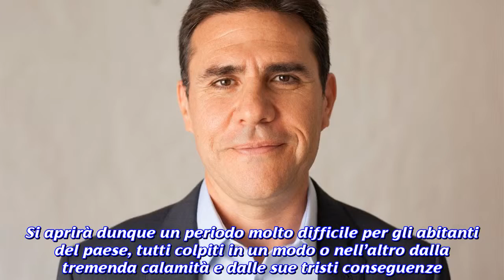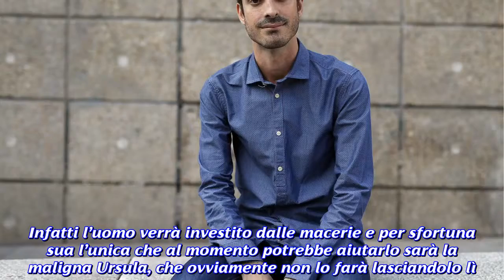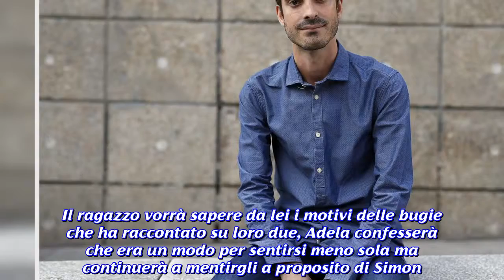Una Vita anticipazioni: Ursula lascia morire Pablo, Adela mente a Carlos su Simon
Nelle puntate di Una Vita in onda dal 19 al 23 novembre vedremo la tragica morte di Pablo e la disperazione di Leonor. Le anticipazioni di Una vita della settimana si soffermano sull'addio a Pablo, vittima tanto della perfidia di Ursula quanto del violento terremoto che colpirà Acacias. Si aprirà dunque un periodo molto difficile per gli abitanti del paese, tutti colpiti in un modo o nell’altro dalla tremenda calamità e dalle sue tristi conseguenze. Se Antonito scomparirà nel nulla, Diego si darà da fare per aiutare i numerosi feriti accasciati nelle strade piene di detriti e polvere. Una Vita puntata lunedì 19 novembre: Ursula non salva Pablo. La settimana si aprirà con uno degli eventi più traumatici per tutta la comunità di Acacias, ovvero un tremendo terremoto: la puntata di Una Vita in onda lunedì 19 novembre  sarà assolutamente drammatica, con la devastazione che la farà da padrona. Arturo verrà salvato da Simon e Lolita da Antonito, invece per Pablo non ci sarà nulla da fare e dovremo dirgli addio a breve. Infatti l’uomo verrà investito dalle macerie e per sfortuna sua l’unica che al momento potrebbe aiutarlo sarà la maligna Ursula, che ovviamente non lo farà lasciandolo lì. Una Vita anticipazioni dal 19 al 23 novembre, Canale 5: Pablo muore. Il caos sarà il protagonista assoluto di Una Vita in questi episodi , con ospedali pieni di feriti e molta gente disperata, soprattutto Leonor che non avrà alcuna notizia del povero Pablo. Per aiutare la popolazione Diego organizzerà un pronto soccorso in strada e poi deciderà di curare in casa i feriti messi peggio, cosa che ovviamente non piacerà alla Dicenta. Nel frattempo Antonito coglierà l’occasione per sparire per allontanarsi dai suoi guai, lasciando nel dolore Lolita e tutta la sua famiglia che lo crederanno disperso sotto le macerie. Simon verrà ringraziato da Arturo per l’aiuto ricevuto ma preferirà mantenere comunque le distanze dall’uomo. Le anticipazioni di Una Vita per gli episodi in onda da metà settimana riportano che Antonito deciderà comunque di tornare dai suoi familiari e da Lolita, proprio per amore della ragazza. Invece Leonor continuerà a non avere notizie di Pablo, mentre Adela troverà il suo amato Carlos tra i feriti che Diego sta aiutando. Il ragazzo vorrà sapere da lei i motivi delle bugie che ha raccontato su loro due, Adela confesserà che era un modo per sentirsi meno sola ma continuerà a mentirgli a proposito di Simon. Infine, nella puntata di Una Vita in onda venerdì 23 novembre ci sarà il grande dramma della morte di Pablo, che verrà trovato dai soccorritori appena in tempo per spirare in braccio all’amata Leonor. Sempre in questo episodio Diego prometterà a Ursula di riuscire a cacciarla dalla famiglia, proprio poco dopo che la donna avrà rivelato alla figlia Blanca di aver indotto la sua amica Marion al suicidio.